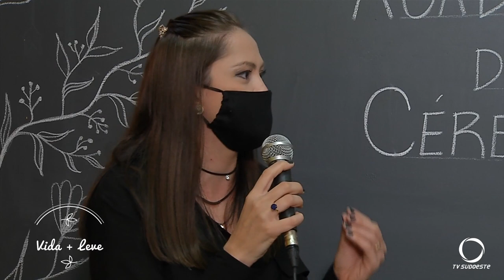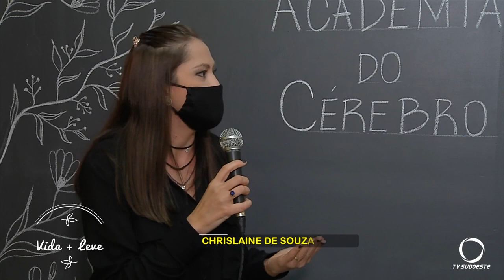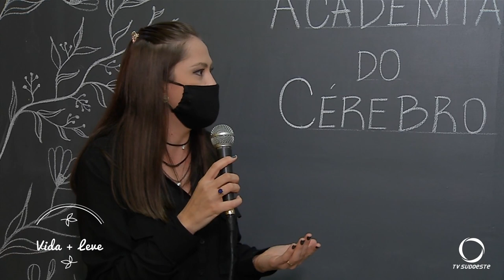Vida + Leve com Chrislaine De Souza Frizon, Psicopedagoga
Apresentação: Bibiane Kichel.
Imagens: Einor Molossi.
Edição: Sidnei Lora.